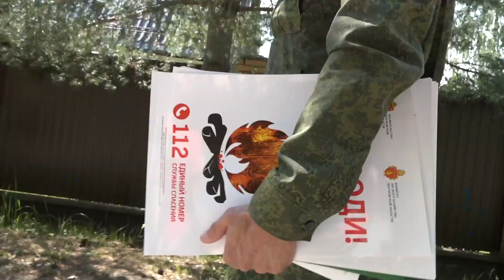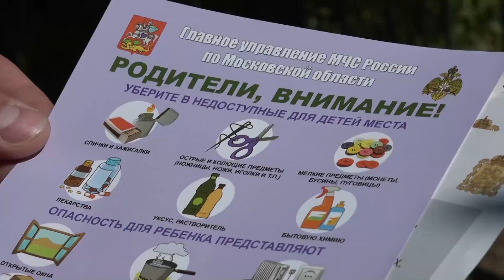Разжигать костры нельзя! В округе продолжается пожароопасный период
Шашлыки стоимостью 50 000 рублей могут выйти тем, кто решит пожарить мясо у водоёмов или в лесу. В округе и Московской области в целом сейчас пожароопасный период. О нём предупреждали дачников сотрудники МЧС и Лесной охраны. Раздавали памятки. Подробности далее.